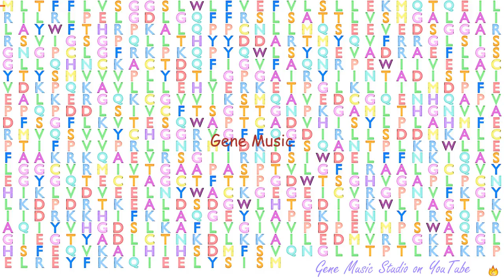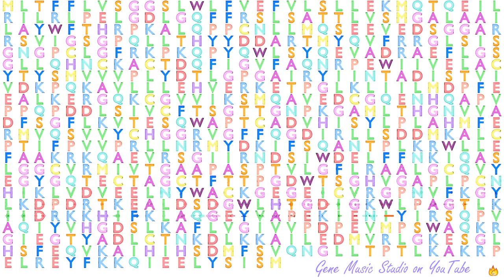Gene Music using Protein Sequence of ACSL6 "ACYL-COA SYNTHETASE LONG-CHAIN FAMILY MEMBER 6"